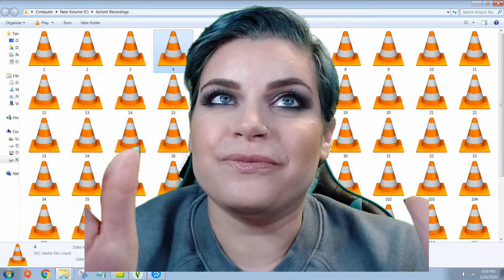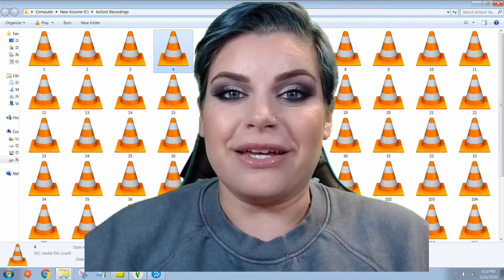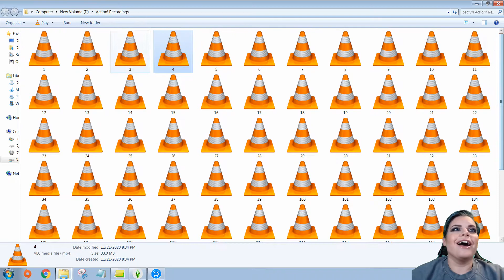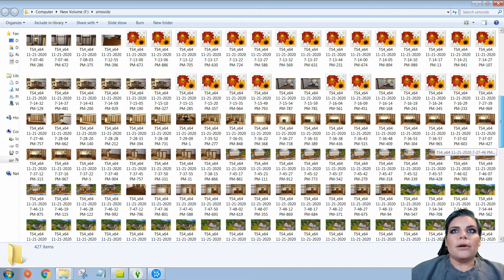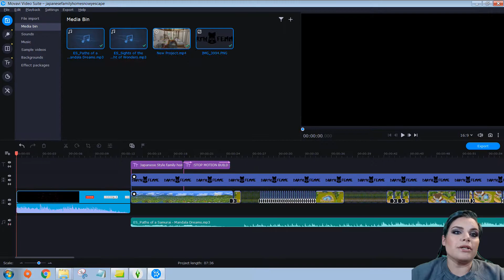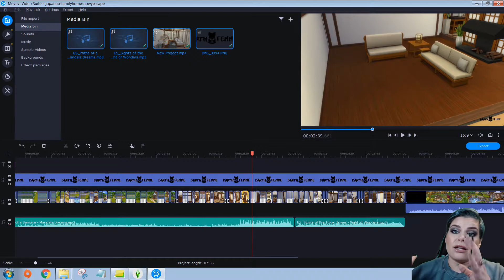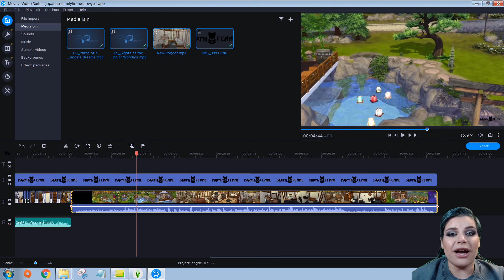WHY DOES IT TAKE SO LONG TO CREATE A STOP MOTION SIMS BUILD?! - HERE'S A QUICK TUTORIAL WHY!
Download my builds in the Sims 4 Gallery @Darthf3mme
Make sure to turn on bb.moveobjects ON before placing!